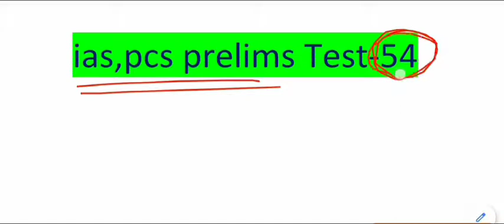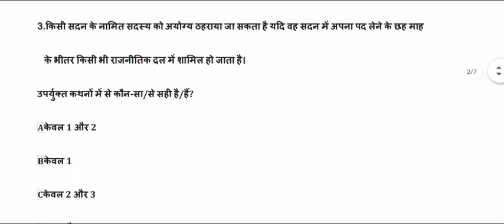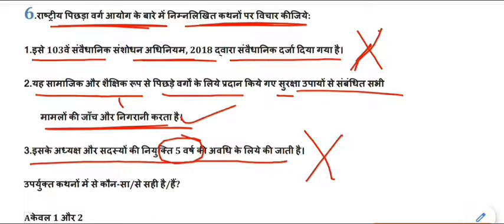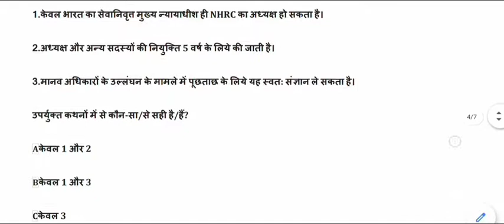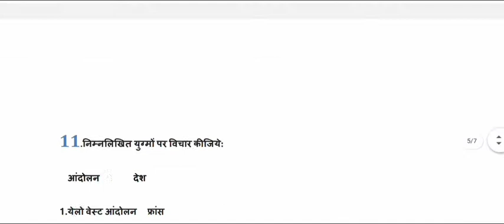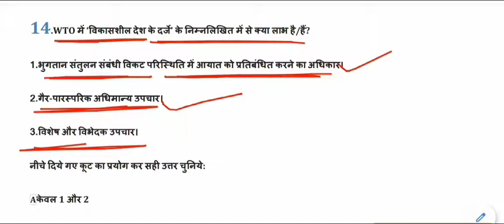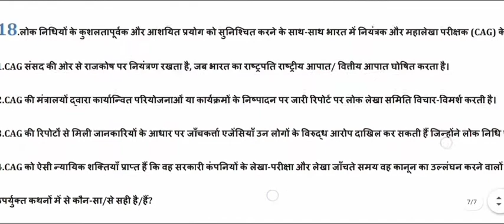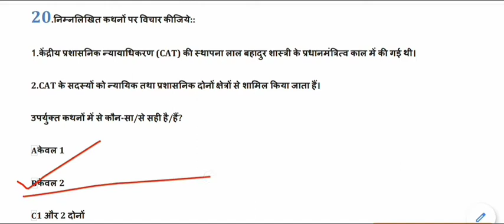Expected General Studies MCQ for IAS,PSC,MPPSC,UPPCS,BPSC || ias psc pre set-54